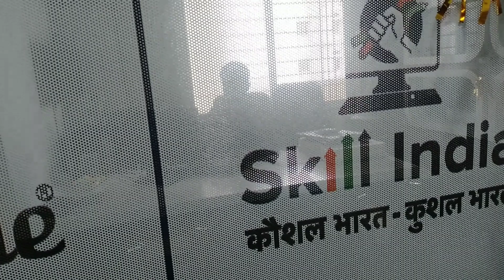DREAMZONE SCHOOL OF CREATIVE STUDIES SANGLI